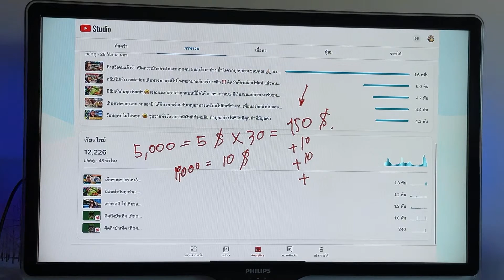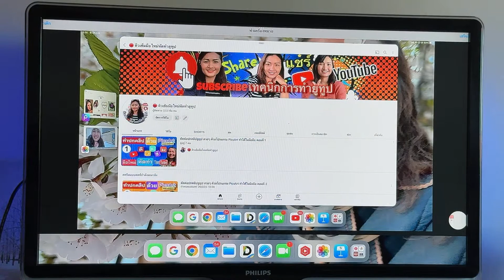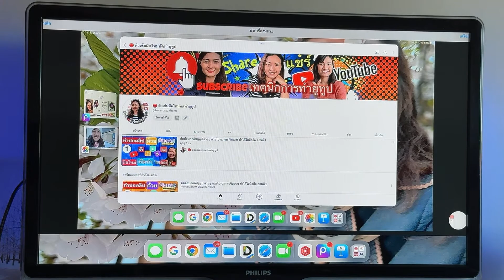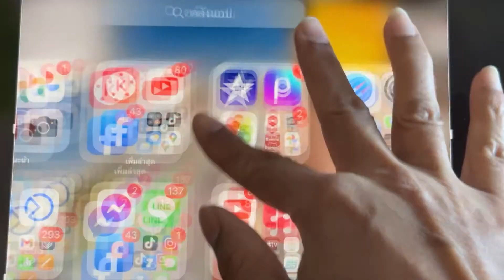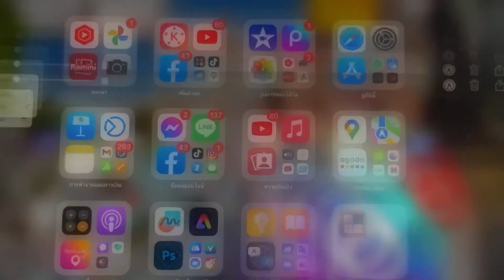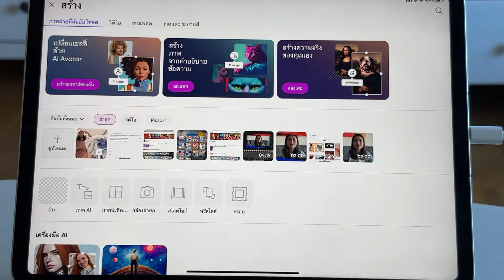ไฮไลต์เรื่องตัดต่อปกคลิปยูทูปตอนที่ 1 ความรู้เบื้องต้นการทำปกและคลิปแบบไหน เหมาะกับการเริ่มต้นทำช่อง